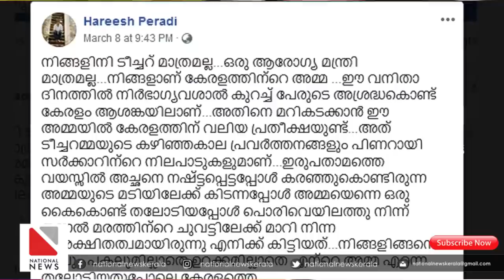ഞങ്ങള്‍ അമ്മെ എന്നല്ലാതെ എതാണ് വിളിക്കുക ? | ഷൈലജ ടീച്ചറെ പ്രശംസിച്ചു കൊണ്ട് സിനിമതാരം ഹരീഷ് പേരടി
ഞങ്ങള്‍ അമ്മെ എന്നല്ലാതെ എതാണ് വിളിക്കുക ?
ഷൈലജ ടീച്ചറെ
പ്രശംസിച്ചു കൊണ്ട്
സിനിമതാരം ഹരീഷ് പേരടി